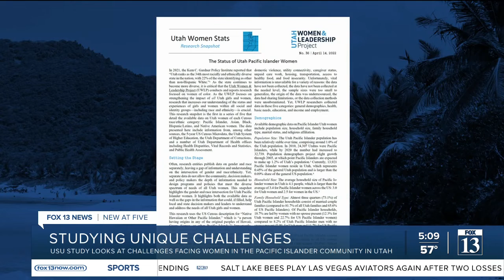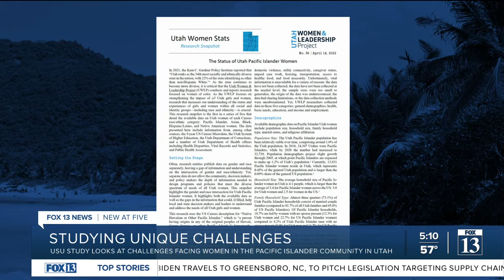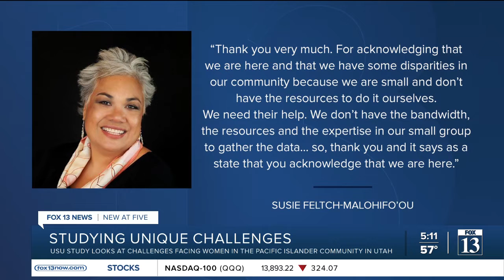USU study looks at challenges women face in the Utah Pacific Islander community